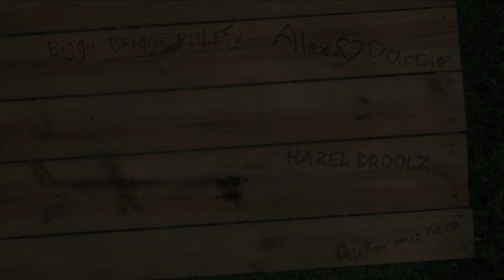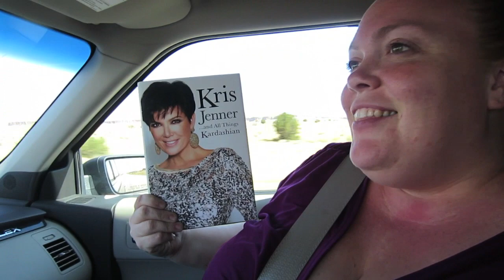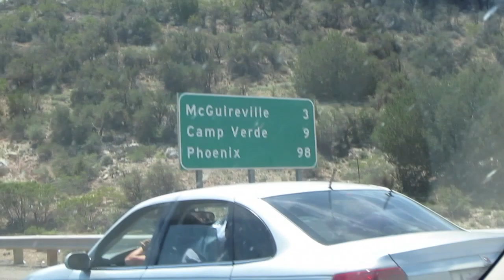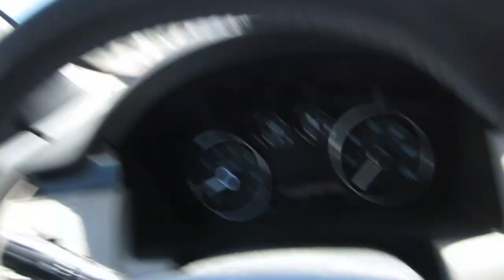LOLLIPOP SHENANIGANS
The ABQ Crew is heading back to SoCal today! YAAAAAY!!! Dar misses me, how cute!  Tara bought and is reading Kris Jenner's book out loud in the car.  Apparently she's a "momager". Tara is having camera issues. There is lots of construction traffic. Darcie goes crazy with her green lollipop and starts sticking it on Tara's chest and face. IT'S A RIOT! I put together a drop-side crib but then disable the drop-side feature to make it safe. I like my kids with all their appendages and breathing. Dar and the kids arrive just as I finish the crib. YAY They're back! We play the fish game because Ginger wanted "to do something fun".

07/28/12 - day 247